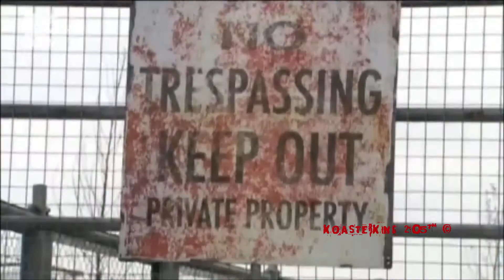SaW: The Ride Montage Video - 2012 KoasterKing 205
A 2012 Montage video of Saw: The Ride @ Thorpe Park!